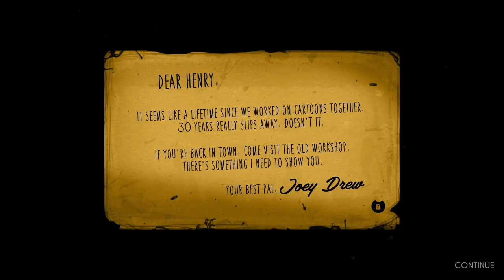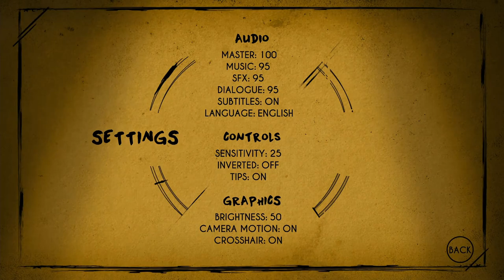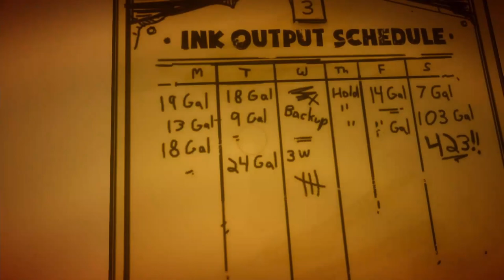Time to get inky | Bendy And The Ink Machine #1